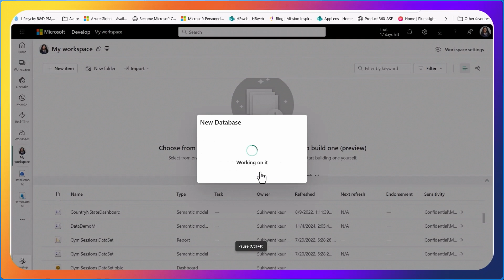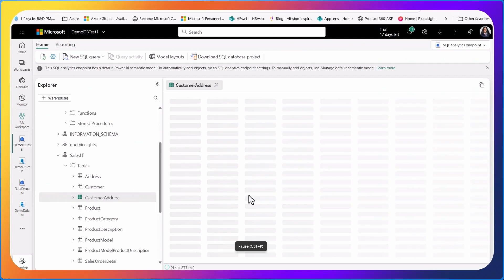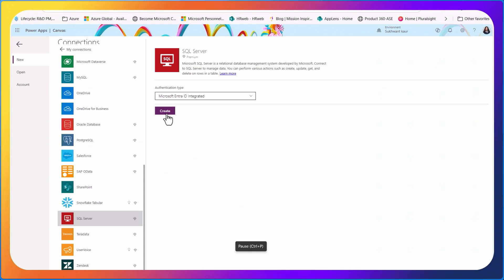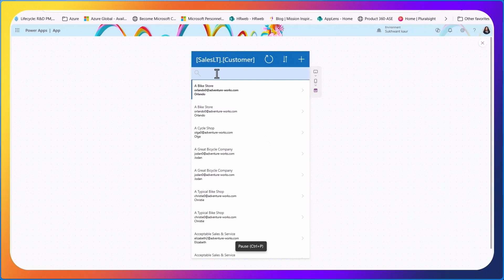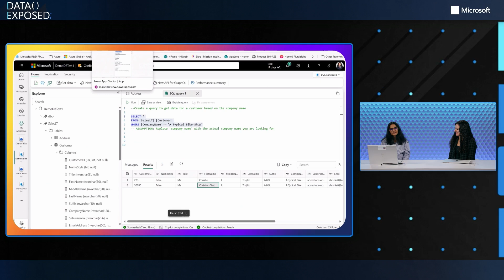Why SQL Database in Fabric is the Best Database for Low-Code/No-Code Developers | Data Exposed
Have you been wanting to learn to create a database application but hesitant and intimidated that you don’t know how to set up a server and create tables – my friends fear no more – we have a solution to your problem. In this episode with Anna Hoffman and Sukhwant Kaur, they'll introduce you to a new SAAS offer that is going to make all your fears go away.

Chapters:
00:00 - Introduction
05:00 - Demo

Ask questions, vote for ideas, and read the latest product news